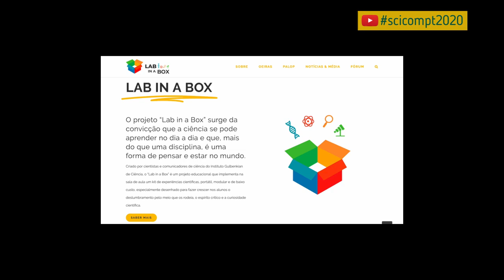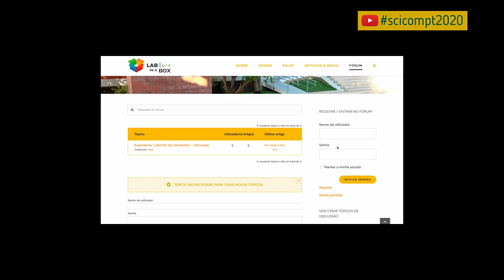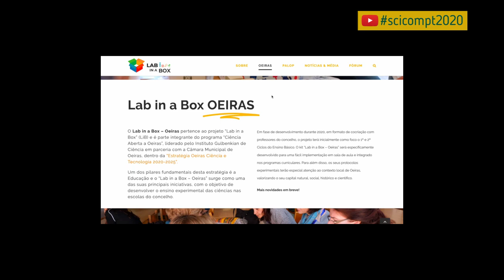SciComPt2020 Lab in a Box - experimentar ciência na sala de aula (Rodrigo Abreu e Joana Loureiro)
Título:Lab in a Box - experimentar ciência na sala de aula

Autoria: Rodrigo Abril de Abreu e Joana Loureiro (Instituto Gulbenkian de Ciência)

Resumo: A ciência é vista como o principal impulsionador do desenvolvimento, e os métodos científicos oferecem o único processo sistemático e validado para aumentar o conhecimento universal. No entanto, o ensino experimental nos primeiros ciclos do ensino básico não é uma prática frequente nas escolas portuguesas, não se estimulando junto dos estudantes mais novos o modo científico de questionar e perceber o mundo que nos rodeia. É por isso premente promover e testar novas abordagens, mais direcionadas e aplicadas, que nos ajudem a compartilhar aspetos fundamentais, como o próprio processo científico, o amor ao conhecimento, o valor da curiosidade, a importância da pesquisa básica ou o modo como os cientistas alcançam consenso.
O Projeto “Lab in a Box” (LiB), criado por comunicadores de ciência e cientistas do Instituto Gulbenkian de Ciência, visa formar e motivar professores para o ensino experimental das ciências, através de um kit educacional que se pretende de fácil implementação em contexto de sala de aula e que vá ao encontro de grandes desafios com que os professores se debatem (turmas grandes, falta de material e laboratórios, tempos de aula reduzidos, necessidade de integração nos conteúdos curriculares). Nomeadamente, o “Kit LiB” consiste numa coleção de experiências modulares, protocolos experimentais simples e apelativos, respetivos materiais (de baixo custo e uso corrente), formações creditadas e recursos online.
Pensado para desenvolver nos alunos o deslumbramento pelo meio que os rodeia e a curiosidade científica, mais do que a transmissão de conhecimentos, o LiB foca-se no desenvolvimento do espírito crítico, usando como base o ensino experimental e o método científico. Para além deste foco, o LiB tem também como grande objetivo fomentar a identificação das crianças com a ciência e o pensamento crítico, contribuindo para a criação de uma comunidade de futuros “cidadãos cientistas” nos locais onde intervém. Para isso, os seus protocolos experimentais têm especial atenção ao contexto local das regiões onde o LiB seja implementado - valorizando o seu capital natural, social, histórico e científico - e à inclusão dos professores no seu desenvolvimento - sendo parcialmente desenvolvidos em formato de co-criação com professores locais.
Inicialmente projetado e testado em Cabo Verde, o projeto LiB está atualmente a ser desenvolvido em parceria com a Câmara Municipal de Oeiras, com vista a iniciar a sua implementação nas escolas de Oeiras em 2020/2021. Com foco inicial no 1º e 2º Ciclos do ensino básico (Ciências Naturais), o projeto será implementado em 4 grandes etapas: 1) desenvolvimento de conjuntos modulares de experiências e protocolos experimentais integrados no currículo escolar (co-criação com equipas de professores locais); 2) design, produção e distribuição em escala dos Kits LiB; 3) formações de professores LiB, constituída por componentes teórica, experimental e de acompanhamento em sala de aula, e respectivo estudo de impacto; e 4) criação da rede de professores LiB com o apoio de uma plataforma e fórum online (fornecendo uma linha direta de comunicação entre professores e cientistas), bem como várias atividades/iniciativas complementares, tais como workshops, assembleias participativas de estudantes, prémios e encontros anuais.
Com o apoio adicional da Merck Family Foundation, está ainda a ser preparada a sua expansão em 2021 para Angola e S. Tomé e Príncipe. O projeto LiB aspira no futuro ser alargado para comunidades escolares de outras regiões de Portugal.